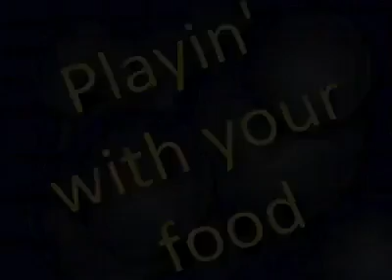Kunst aus Obst und Gemüse